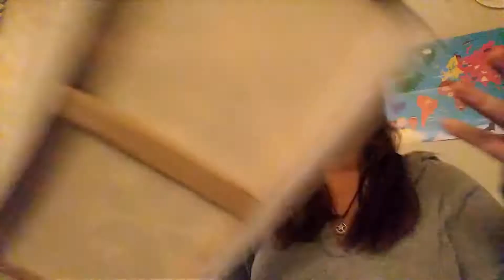In which the Children Paint Snowflakes (kinda)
Let me know if the video needs subtitles if you can't understand parts of what the kids are saying.

This video is over a couple of days this week.  Not sure yet.  Still feeling things out.

Let me know what you thought?  What can I do better (other than the sound currently since I don't have any real microphones) and I will try my best to improve.  These videos are a lot of work, but they are fun and I think the girls will appreciate them later in life.